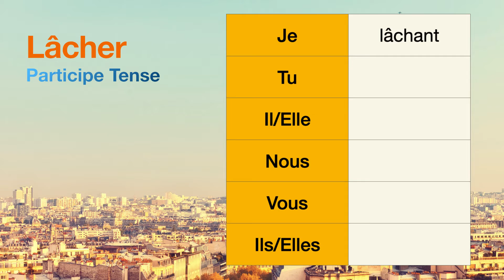How to conjugate Lâcher (to loosen ) in Participe tense.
The conjugations for Lâcher (to loosen ) in Participe are
Je lâchant
Tu null
Il null
Nous null
Vous null
Ils null